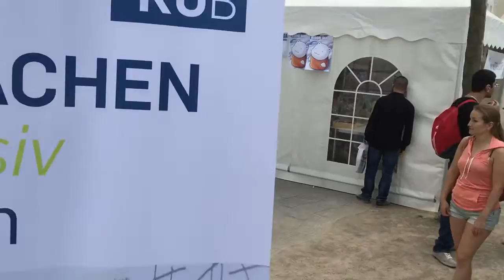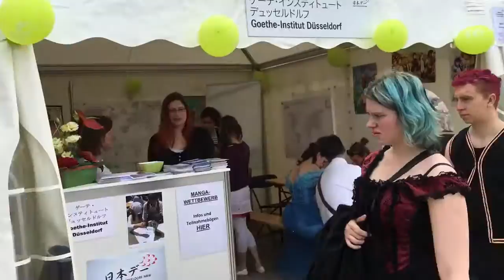ドイツ 日本デー ゆるキャラ Japan TAG Mascot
2016/5/21
社団法人日本キャラクター海外普及協議会で、ゆるキャラを引き連れての参戦でした(^O^)／
J-COPのEＧくん、うまい棒のやおきんさんのうまえもん。
ぬいぐるみメーカーアミューズさんのポテうさロッピー。